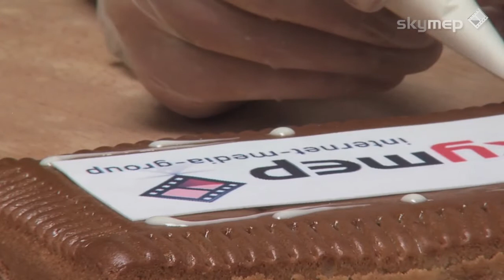Appenzellerbeck Koller, Teufen, Bäckerei, Konditorei, Café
Mer sönd halt Appezeller... und haben Ihnen viel zu bieten! Wir Appenzeller sind stolz auf unser Brauchtum, auf unsere Tradition, auf unsere Kultur. Unsere Kundinnen und Kunden profitieren heute davon und schätzen unsere ausgefallenen, bewährten oder trendigen Brote und Konditorei-Produkte, sowie unsere Tradition und Qualität.

appenzeller beck bäckerei konditorei café kafe koller appenzeller teufen broten desserts biber partybrote hochzeit take-away spezialitäten onlineshop tradition qualitä